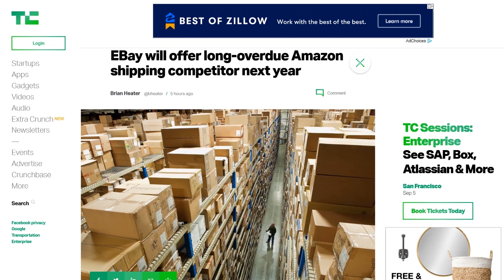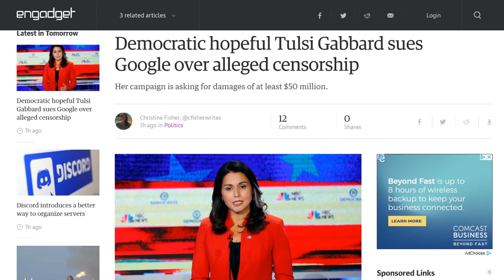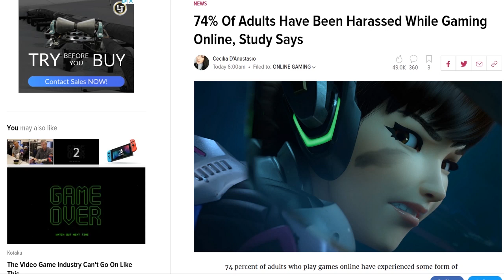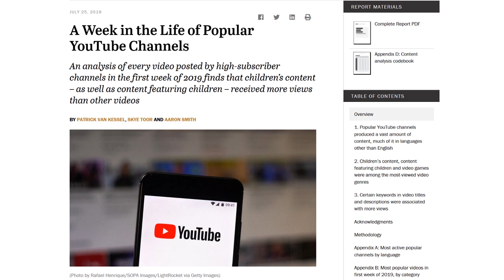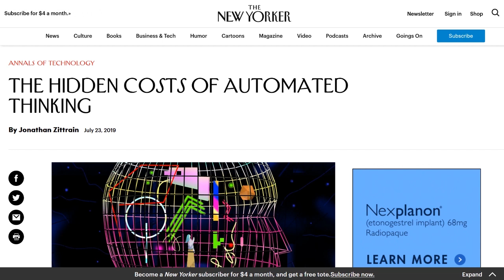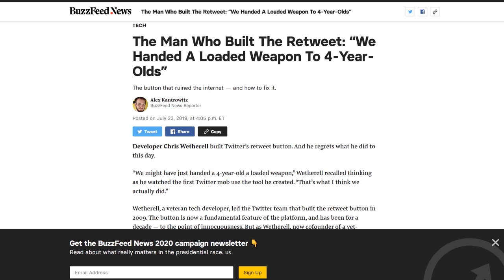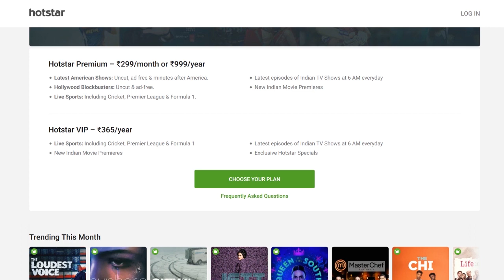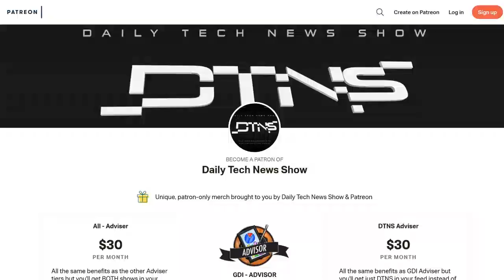Holy Guacamole, it’s a Cat! – DTNS 3581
Chris Wetherell told BuzzFeed he regrets building the retweet button for Twitter. He led the team that made it in 2009. US presidential candidate Tulsi Gabbard is suing Google for $50 million after her campaign was suspended from buying ads for six hours following a debate in June. And the Anti-Defamation League published a new report that found 74% of adults who play games online have experienced some form of harassment.

Today’s guest:
Justin Robert Young

Next guest:
Erin Carson